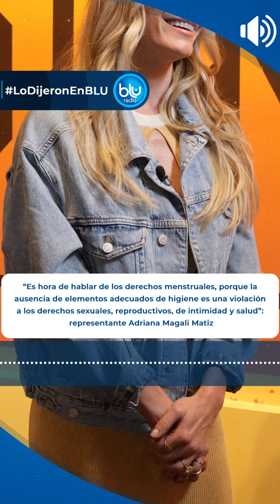Iniciativa que busca entregar artículos de higiene menstrual en cárceles, a un paso de ser ley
La representante Adriana Magali Matiz habló en MeridianoBlu del proyecto de ley que busca entregar artículos de higiene menstrual en cárceles.

“Es hora de hablar de los derechos menstruales, porque la ausencia de elementos adecuados de higiene es una violación a los derechos sexuales, reproductivos, de intimidad y salud”, dijo Matiz.